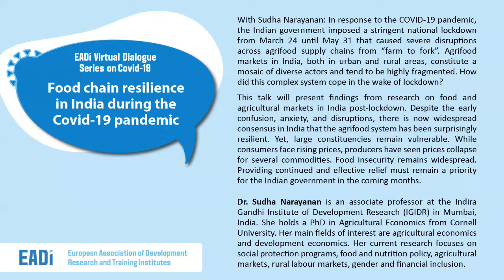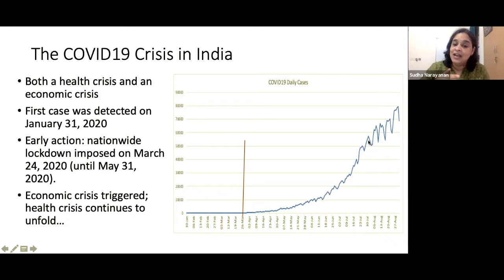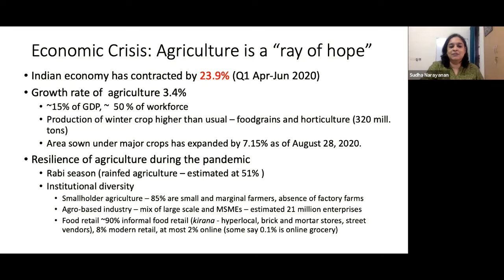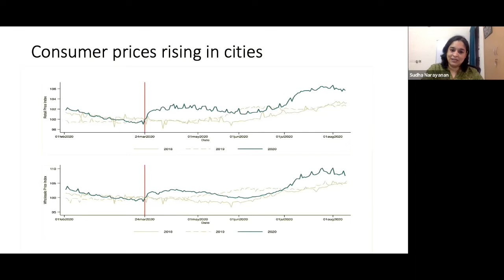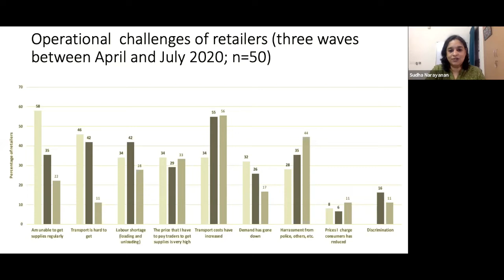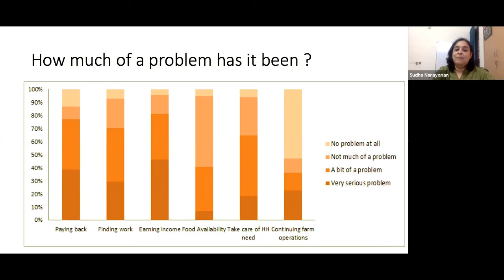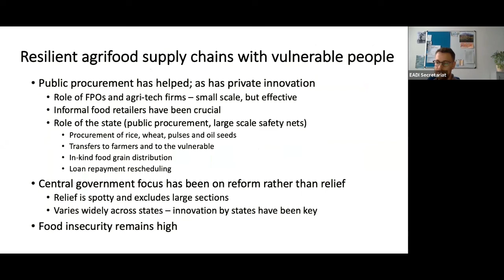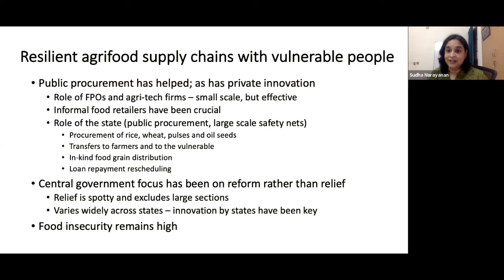EADI COVID-19 Virtual Dialogue: Food Chain Resilience in India During the COVID-19 Pandemic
In this Virtual Dialogue, Dr. Sudha Narayanan will discuss her recent work on how the Covid-19 pandemic has affected food chains in India.

In response to the COVID-19 pandemic, the Indian government imposed a stringent national lockdown from March 24 until May 31 that caused severe disruptions across agrifood supply chains from “farm to fork”. Agrifood markets in India, both in urban and rural areas, constitute a mosaic of diverse actors and tend to be highly fragmented. How did this complex system cope in the wake of lockdown?

This talk will present findings from research on food and agricultural markets in India post-lockdown. Despite the early confusion, anxiety, and disruptions, there is now widespread consensus in India that the agrifood system has been surprisingly resilient. Yet, large constituencies remain vulnerable. While consumers face rising prices, producers have seen prices collapse for several commodities. Food insecurity remains widespread. Providing continued and effective relief must remain a priority for the Indian government in the coming months.

Dr. Sudha Narayanan is an associate professor at the Indira Gandhi Institute of Development Research (IGIDR) in Mumbai, India. She holds a PhD in Agricultural Economics from Cornell University. Her main fields of interest are agricultural economics and development economics. Her current research focuses on social protection programs, food and nutrition policy, agricultural markets, rural labour markets, gender and financial inclusion.

For further reading:
How India’s agrifood supply chains fared during the COVID-19 lockdown, from farm to fork
IFPRI Blog post by Sudha Narayanan

In the EADI Virtual Dialogue Series on COVID-19: National and local coping strategies following the Covid-19 pandemic, speakers from around the world will explore the variety of responses to the pandemic from a multidisciplinary perspective and offer insights into the local realities and lived experiences in different regions.